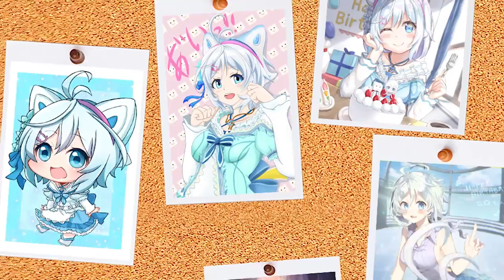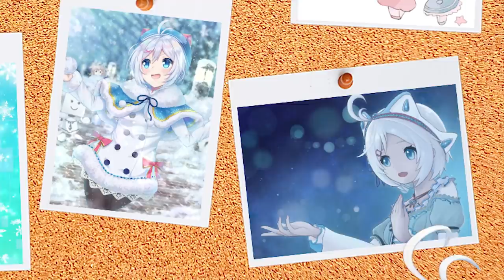【㊗️60万人達成】人語を話すペットを飼ってみた！なんだこいつは？！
60万人突破ありがとうございます！！
シロの新しいペットです٩(*´ ꒳ `*)۶
シロの部屋は1人だったけど…
これからは1人じゃありません(*ฅ•ᗜ•*)♪